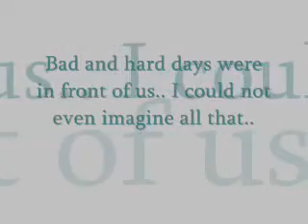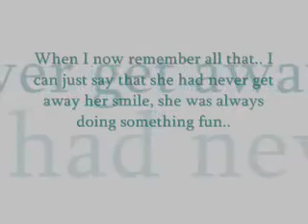Kota.. The story